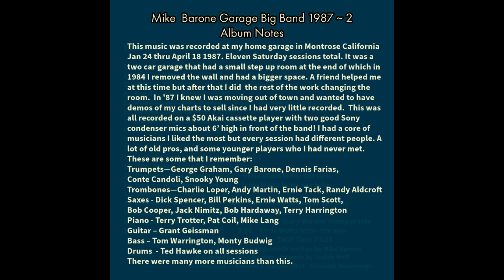Blues In The Night S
Mike Barone Garage Big Band 1987-2 Album Notes
This music was recorded at my home garage in Montrose California Jan 24 thru April 18 1987. Eleven Saturday sessions total. It was a two car garage that had a small step up room at the end of which in 1984 I removed the wall and had a bigger space. A friend helped me at this time but after that I did all the rest of the work changing the room. I knew I was moving out of town and wanted to have demos of my charts to sell since I had very little recorded.  This was all recorded on a $50 Akai cassette player with two good Sony condenser mics about 6’ high in front of the band! I had a core of musicians I liked the most but every session had different people. A lot of old pros, and some younger players who I had never met. These are some that I remember.
Trumpets—George Graham, Gary Barone, Dennis Farias, Conte Candoli, Snooky Young,
Trombones—Charlie Loper, Andy Martin, Ernie Tack, Randy Aldcroft,
Saxes - Dick Spencer, Bill Perkins, Ernie Watts, Tom Scott, Bob Cooper, Jack Nimitz, Bob Hardaway, Terry Harrington
Piano -- Terry Trotter, Pat Coil, Mike Lang
Guitar – Grant Geissman
Bass – Tom Warrington, Monty Budwig
Drums  - Ted Hawke on all sessions.
There were many more musicians than this.